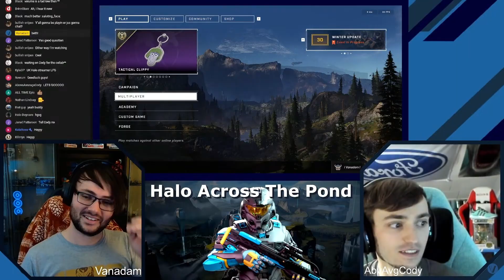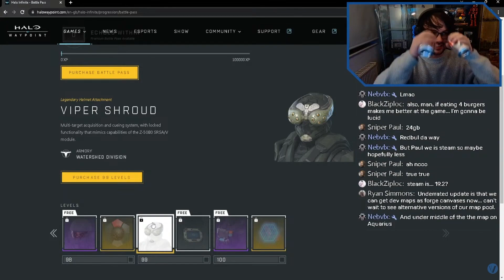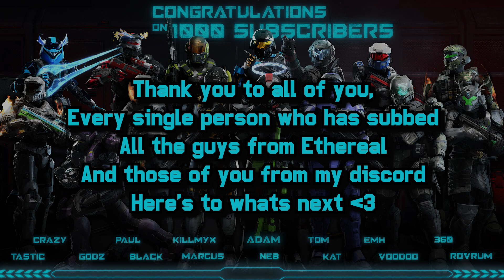1000 Subscriber Highlights and Montage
A passion project that highlights some of the best plays and stream moments we've had since December 2022. I didn't make this video for views i made it because i wanted to celebrate what we've built so far. A genuine thank you to everyone whos subbed, submitted, commented, watched the livestream, from ethereal and more.

Special thanks
@AboveAverageCody - coloabs, on stream play and being a pretty cool guys
@jimmyispromo - for being welcoming and giving advice
@etherealesports4417 - taking me on and supporting me
@GoDz_EU - welcoming me to Ethreal
@fjnners  - playing with us and being chill AF
@LoyleCapo1  - being the voice i need
Kata - being a sick sister
@IRNVOODOO - coming forward to help design my channel

there are so many of you im sorry if i missed you.